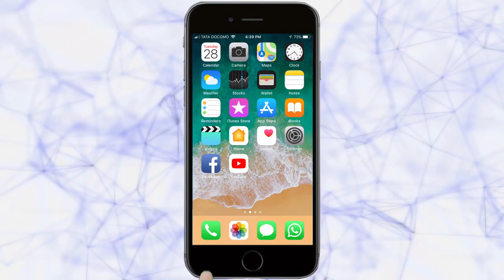स्टोन आर्टची किमयागार कोकणकन्या...| Sindhudurg News | 28-02-2020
एखादा शिल्पकार ओबडधोबड दगडांमधील नको असलेला भाग हातोडी- छन्निने काढून टाकून त्याला हवी तशी मुर्ती बनवतो. मात्र ऋतिकाने निसर्गातील ओबडधोबड दगड  आहेत तसेच वापरून त्यांची विशिष्ट कलात्मक पद्धतीने रचना करून कलाकृती घडवल्या आहेत. दगडांना निसर्गाने दिलेला नैसर्गिक रंग व आकार अबाधित ठेवून तीने दगडांमध्ये देवपण आणलं आहे. आणि ही किमया आपली कोकणकन्या सिंधुदुर्ग जिल्ह्यातील माणगांव येथील ऋतिका विजय पालकर हिने करून दाखवली.